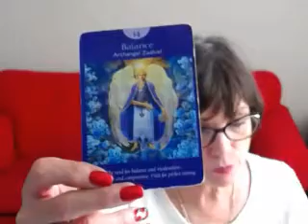Cancer Weekly Angel Tarrot Reading for Jan 9- 16 2016